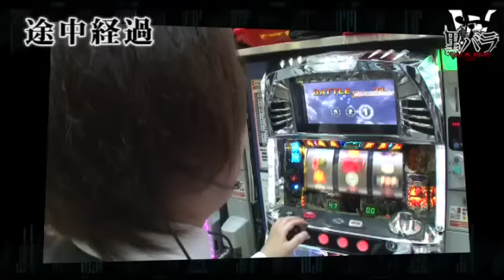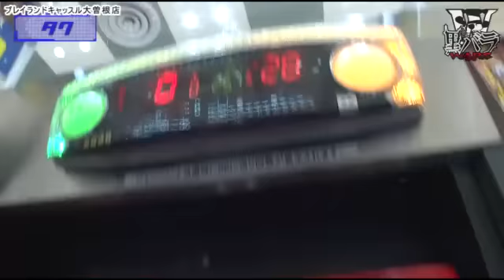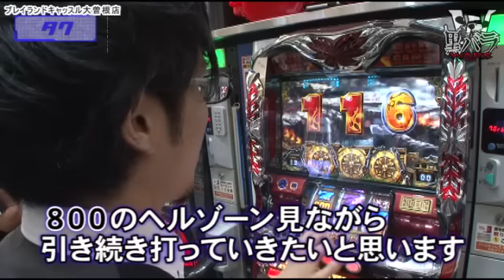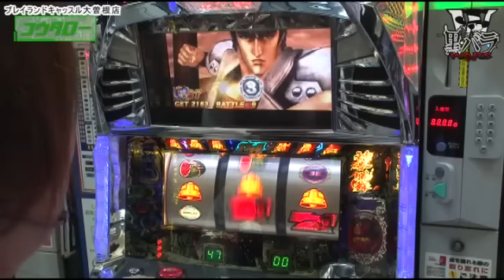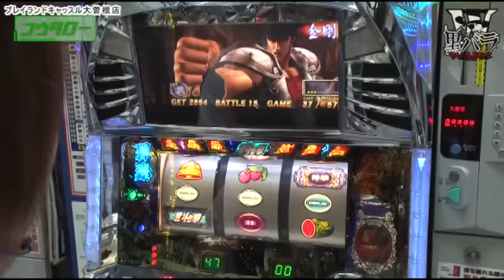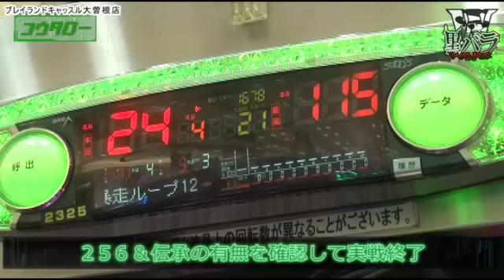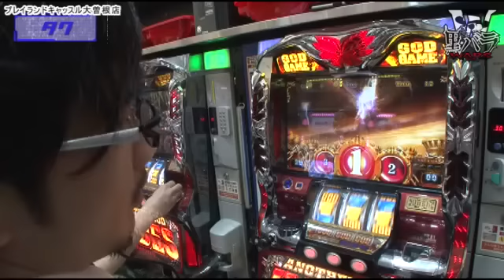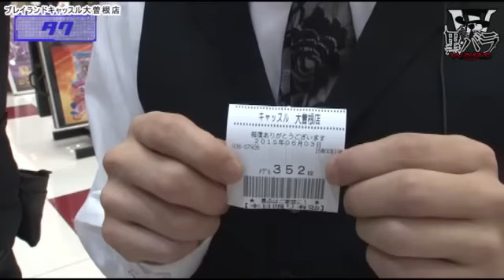【パチスロ北斗の拳 転生の章】《タク》《コウタロー》黒バラWARS 第8話(4/4)【アナザーゴッドハーデス-奪われたＺＥＵＳｖｅｒ．-】[ジャンバリ.TV][パチスロ][スロット]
黒バラWARS、タクVSコウタロー最終戦。どんどん差を縮めてきたコウタロー。コウタローの動きに気付いたタクも勝負にでる。果たして結果は如何に!?

■実戦台：アナザーゴッドハーデス-奪われたＺＥＵＳｖｅｒ．-、パチスロ北斗の拳　転生の章